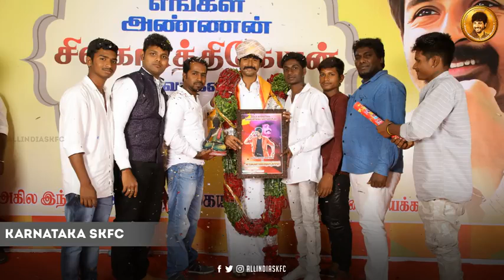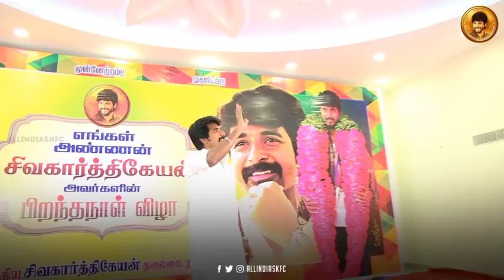Sivakarthikeyan 2018 birthday Celebration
All India Skfc